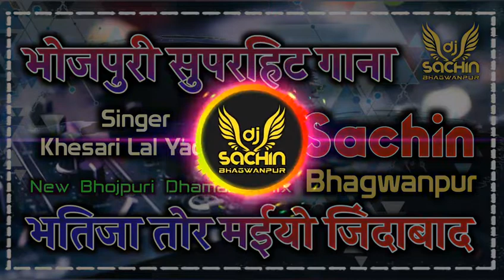Bhatija Tor Maiyo Jindabad 2020 New Holi Khesari Lal Yadav Remix By Dj Sachin Bhagwanpur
Bhatija Tor Maiyo Jindabad 2020 Holi Special Khesari Lal Yadav Remix By Dj Sachin Bhagwanpur...

🎬 Creator

🔻 SACHiN SiNGH
💜 BHAGWANPUR